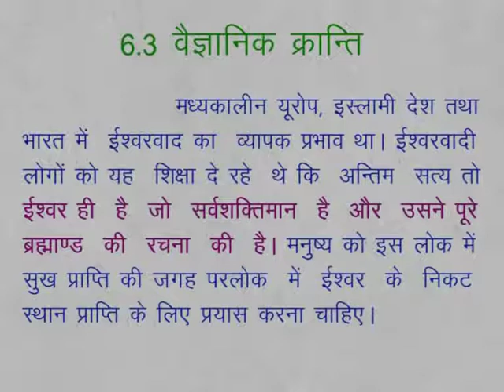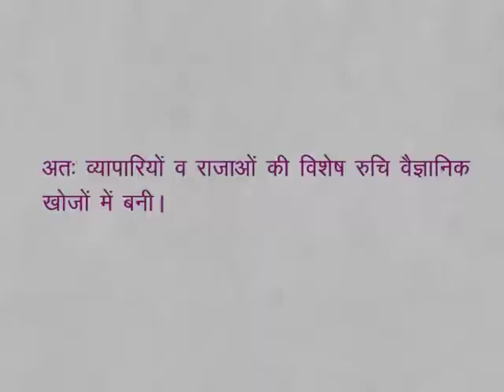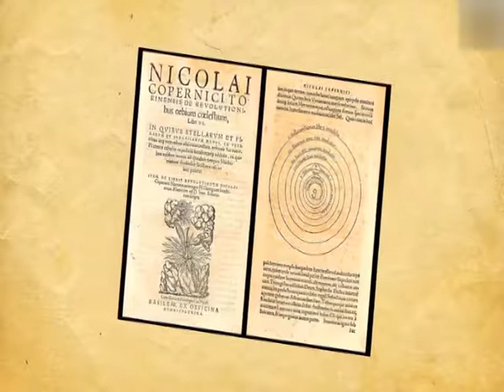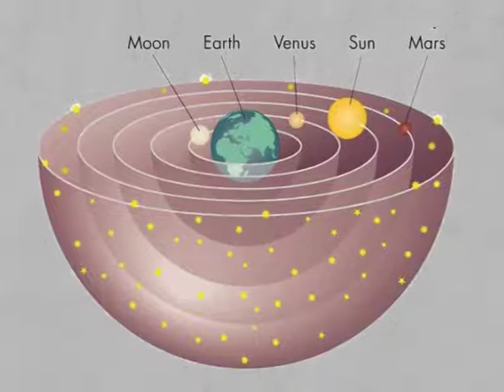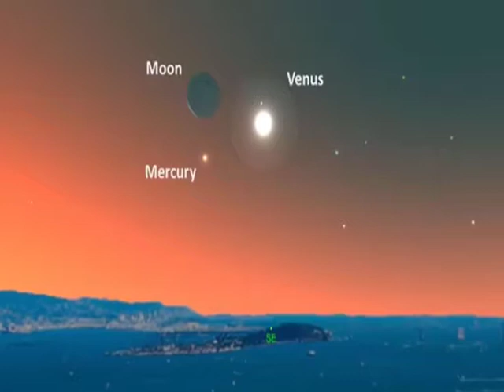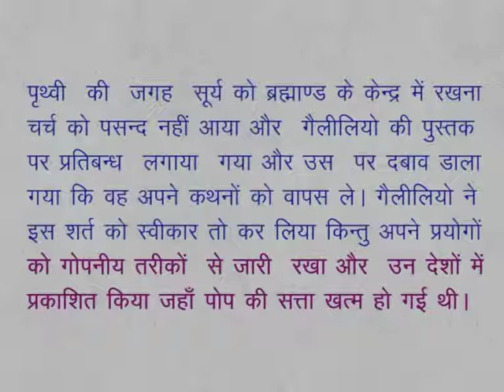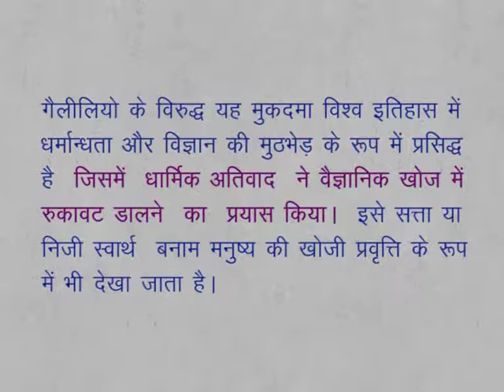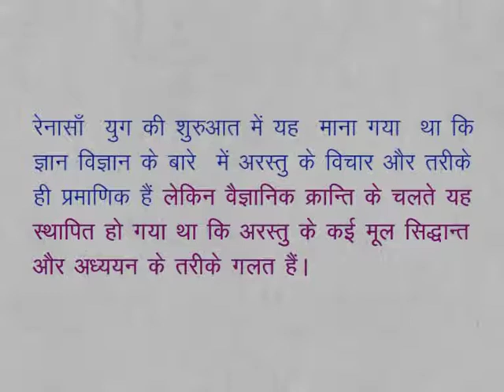CLASS 9th SOCIAL SCIENCE | CHAPTER 6 The rise of modern culture in Europe and India